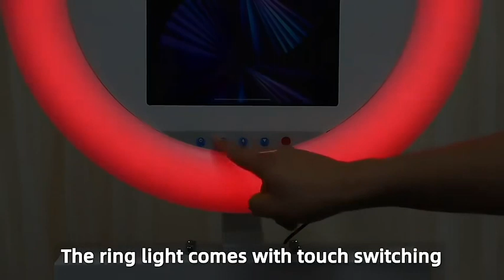iPad Photo Booth Shell - Single Piece with Customisable Advertising panel